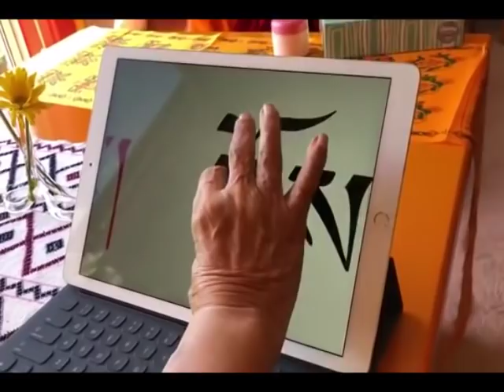Blessings by the Voice of HH Dodrupchen Rinpoche